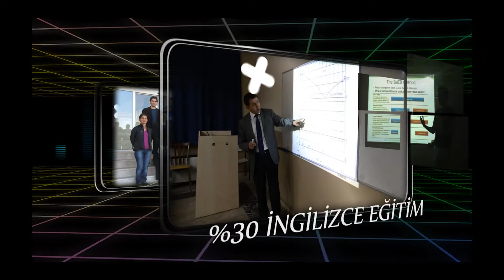PAÜ Tekstil Mühendisliği Bölümü - Tanıtım Fragmanı